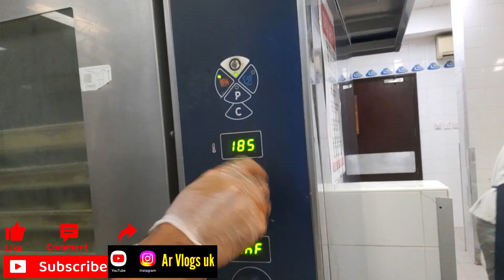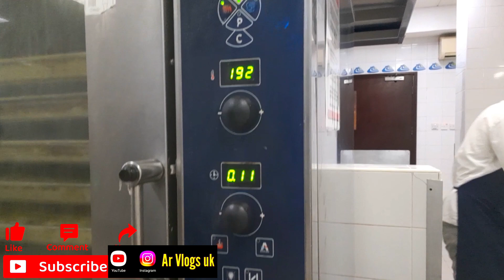Pizza kaise Banaye | How To Make Pizza || Cetring Style pizza Banaye 5 Minutes Me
Pizza kaise Banaye | How To Make Pizza || Cetring Style pizza Banaye 5 Minutes Me ‎@Amitrawatuk09

Amit singh rawat
Tehri Garhwal Uttarakhand India 🇮🇳
to get new video notifications first 🙏